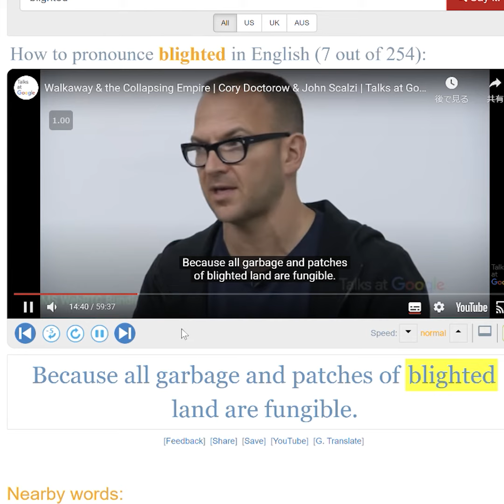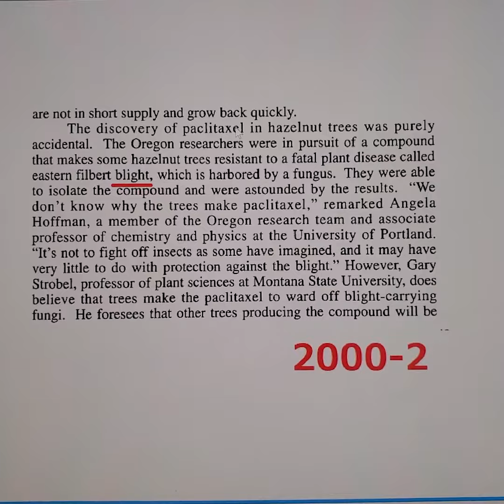blightの覚え方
blightはSVLのレベル12で過去に4回も出てきてるのにパス単には載ってないよ。出る順で最短攻略　英検1級EXの方には、胴枯れ病って意味だけちらっと乗ってたよ。